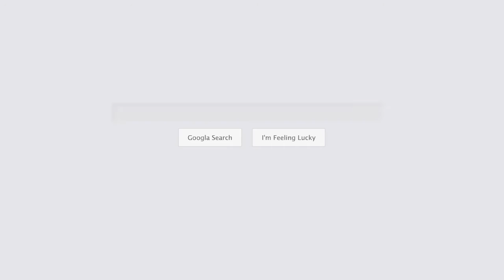Chattanooga Septic Service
We are the Poop Dudes, Chattanooga’s choice septic system service. Poop Dudes are proud to serve the greater Chattanooga area. Our team of skilled technicians is dedicated to helping solve your septic issues. Whether you need septic tank installation, septic tank replacement, septic tank repair, septic tank pumping, or field line repair, we have you covered. We offer solutions for all things septic system-related and can also help you out with your plumbing issues. We are available 24/7 for emergency septic or plumbing services. If you choose to go with our team, you’ll receive $250 off your installation.

Company Name:
Poop Dudes

Plus Code:
3QQC+J2 Chattanooga, Tennessee, United States